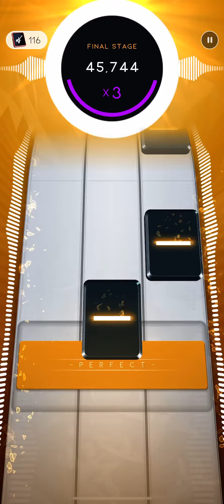Getting all the diamonds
Got the 💎